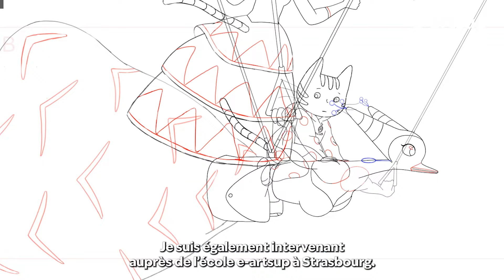Rencontre avec Alexis FREY GOBIN, intervenant en animation à Strasbourg | e-artsup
Créée en 2001, eartsup forme des créatifs et des designers dans les domaines de la Communication visuelle, de la DirectionArtistique, du MotionDesign, du cinéma d’Animation et du JeuxVidéo. Elle est présente dans dix villes de France : Paris, Bordeaux, Lille, Lyon, Montpellier, Nantes, Nice, Strasbourg, Toulouse et Tours et compte 2500 étudiants chaque année.